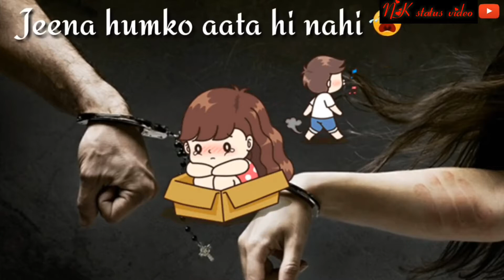Jao le jao Neend Meri, lo Maan Liya best status song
NK status video,

Hello friends Mein Jao le jao Neend Meri status song upload kar raha hoon aap mere is video ko like kar de Aur meri channel ko subscribe kar de ok bye bye.

keyword,

31, , Status, Video,
 Status video ,
 Status video song,
Status video hd,
Status video funny,
Status video love,
Status video naat,
Whatsappstatus,
New status,
 Love status,
Ajendra creation,
 Status videonew whatsapp status,
Whatsapp statua,
Newwhatsapp,
Whatsapp status,
Whatsapp video,New whatsapp status,
Latest status,
2018 status,
Status 2018,
NK status,
NK status video,
Whatsapp latest status video story,
Video status,
2018 new video,
Special story,
Special love status,
Love new statusnew whatsapp status,
Awesome whatsapp status 2018,
Love propose,
Romantic love whatsapp status,
Very cute love,Beautifull love,
Whatsapp status 30secsweet heart whatsapp status,
Sweet heart channel status,
Sweet heart whatsapp video,Whatsapp status new,
Whatsapp songs,
Whatsapp love songs,
Whatsaap comedy,
Whatsapp comedy videos,
Whatsaap comedy hdromantion love whatsapp status,
Romantic status,
Sad whatsapp status,
Whats lovewhatsapp,
Love,
True love,
Murat,
And,
Hayat,
Vidos,
Hayat murat,
Murat hayat song,
Hayat murat song,
Sad song of the year,
Humsafar || murat and hayat love song || whatsapp status,
Romantic,
Romantic love status,
Jo dil ke pass rehte hai,
Jo dilke pass rehte h whi dil tod jate,
Ye mumkin toh nhin,
Murat whatsapp status,
New bollywood song💖new whatsapp status video 2018💖new sad girl whatsapp status video 2018,
Sad status,
Bewafa status,
Sr creationnew sad song,
Girl crying whatsapp status videowhatsapp status,
Status video,
Love whatsapp status video,Whatsapp status video download,
Newest whatsapp statusnew whatsapp status video 2018,
Mani chauhan,💖 new whatsapp status video 2018 💖,
New status 2018,
Newnew whatsapp status,Boys special whatsapp status,
Friendship status,
Boys,
Friendshipfrndship whatsapp status,